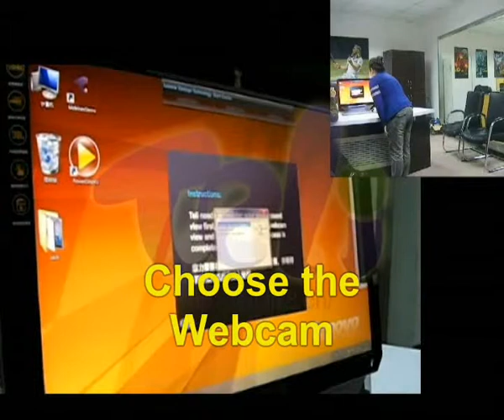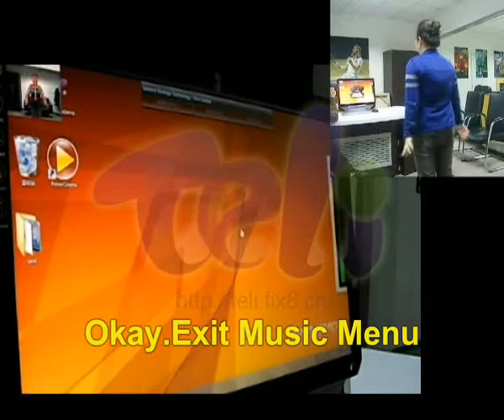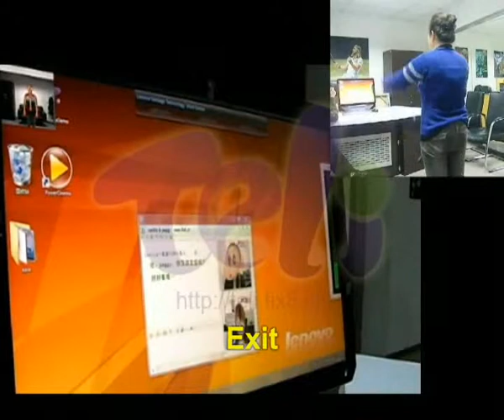Teli-Motion Tracking Technology based on 2D single webcam-Control Menu & Play Media file.avi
Mobinex Demo Video Clip

Using Teli's gesture recognition to interact with personal media files (mp3, movies, photo)